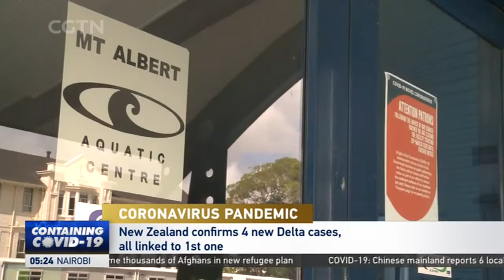New Zealand reports 7 cases, first in almost 6 months, with a snap lockdown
New Zealand has confirmed its first COVID cases in nearly six months. Seven cases have been reported since Tuesday, all linked to one community infection The country is now under a strict lockdown. New Zealand's health chief says this wave could see between 50 and 100 cases. Owen Poland reports from Auckland.